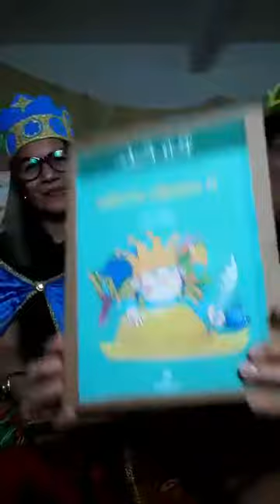Hora do Conto - O Reizinho Mandão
Contos baseados na obra de Ruth Rocha.
Com Fabiana Sales e Lindeci